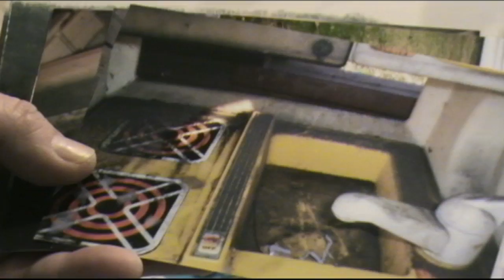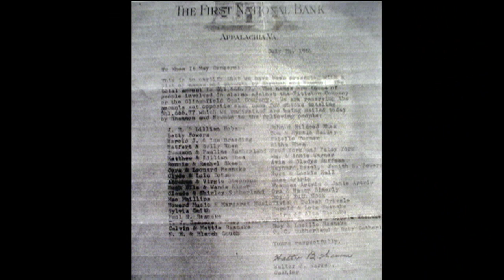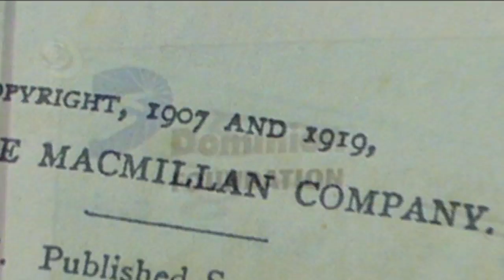The Wise County Project - Part II: Dispossession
The Wise County Project was created by Virginia Tech student and rising youth environmental activist Bryce Carter in the fall of 2006 as part of an undergraduate independent study. After a newly formed environmental statewide network decided to work to stop a proposed coal-fired power plant in Wise County, Virginia, Bryce set about to investigate what impact their involvement would have on the local community. He soon found himself on a journey spanning across coal-country and beyond and saw his own engagement in the environmental movement grow. This four-part 40-minute documentary provides an excellent introduction into of the dynamic issue of coal and growing modern environmental movement.